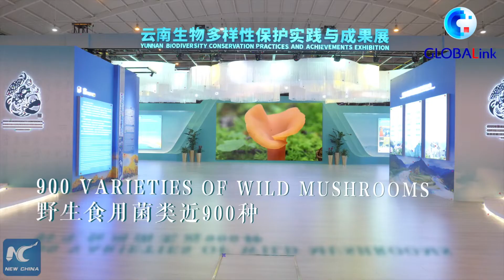GLOBALink | A bite of wild in Yunnan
Known as "the Kingdom of Wild Mushrooms", Southwest China's Yunnan has found its way to balance a lucrative fungus industry and biodiversity. Click to unveil the secret.